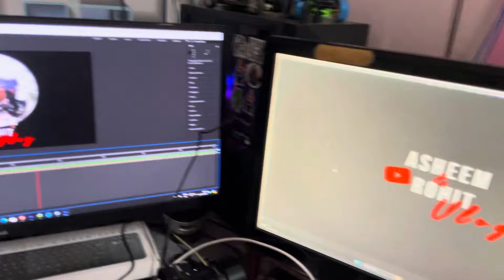Happy birthday Twins brother 🎁🎉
रांची में आदिवासी पोशाक सस्ते दाम में

hit likes.

lots of ❤️

अस्वीकरण: यह चैनल झारखंड के प्राकृतिक और लोगों के मनोरंजन करने के लिए है और मैं आमतौर पर अपने जीवन और परिवार के बारे में वीडियो बनाने पर ध्यान केंद्रित करता हूं। सभी वीडियो केवल मनोरंजन के लिए हैं